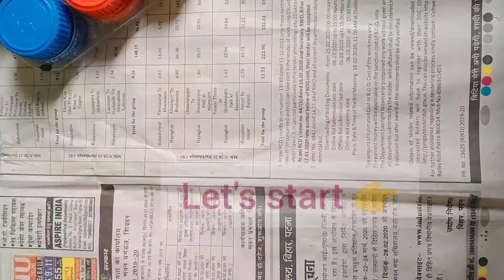CD painting || best out of waste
Hyy people ❤️
Hope you are good 😊

material required
Old CD
arclic colour.

Musician: Jef